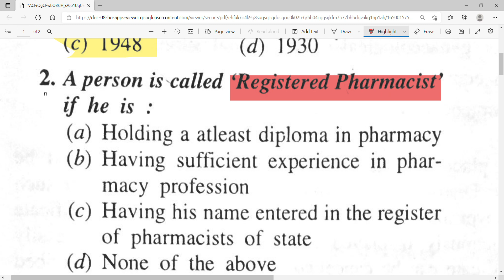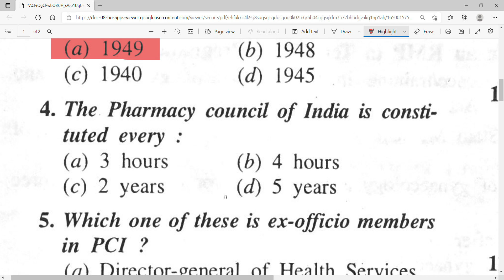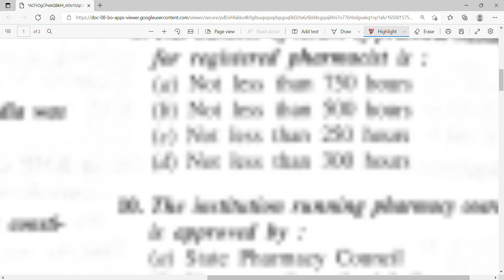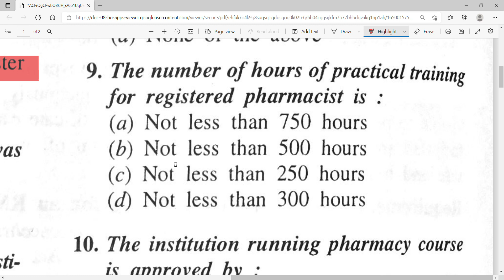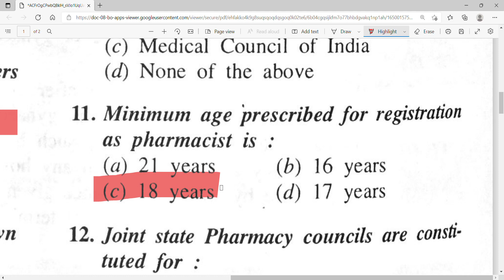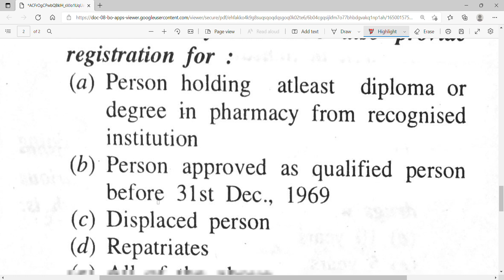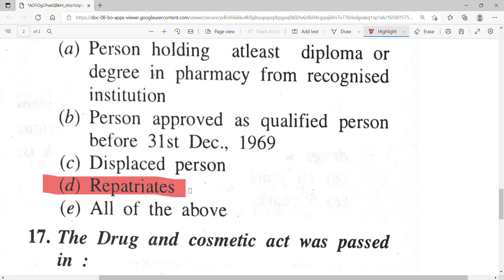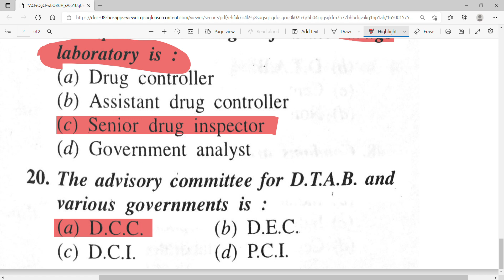Juris class 1 |PHARMA ADHYAYAN PHARMAADHYAYAN PHARMA ADHYAYAN # ADHYAYAn#juris# mohalla clinic#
Delhi Govt.Pharmacist & Mohalla clinic assistant (MCA) for 1000 Aam Aadmi Mohalla Clinics